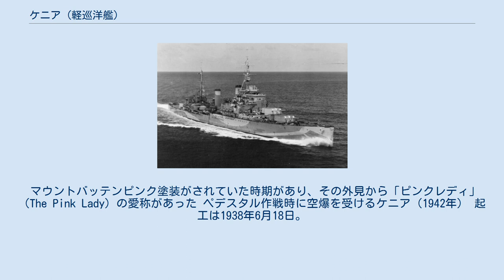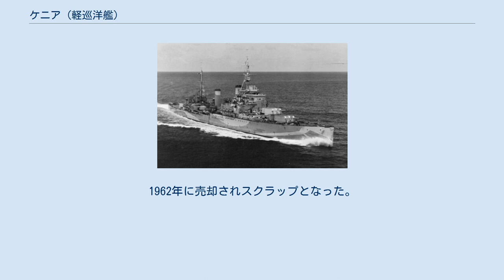ケニア (軽巡洋艦)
クラウン・コロニー級軽巡洋艦
ケニア (HMS Kenya, C14) は、イギリス海軍のフィジー級軽巡洋艦である。
艦名は当時イギリス領であったケニアに由来する。
 マウントバッテンピンク塗装がされていた時期があり、その外見から「ピンクレディ」（The Pink Lady）の愛称があった ペデスタル作戦時に空爆を受けるケニア（1942年） 起工は1938年6月18日。
進水は1939年8月18日で、1940年9月27日に竣工した。
 1941年5月、ドイツ戦艦ビスマルクの追撃戦に参加、それからケニアはアーチェリー作戦、ハルバード作戦、ハープーン作戦、ペデスタル作戦に参加した。
ペデスタル作戦に参加中、1942年7月12日にイタリア潜水艦アラジ(Alagi)に雷撃され損傷した。
1942年12月に戦列に復帰し、1944年に東洋艦隊の第4巡洋艦戦隊に編入されるまで本国艦隊に所属していた。
1945年はアラカン上陸支援などをおこなった。
 第二次世界大戦後は、修理をおこなった後西インド諸島の第8巡洋艦戦隊に編入され1947年まで所属していた。
一旦予備艦となったが朝鮮戦争の勃発で再就役した。
1962年に売却されスクラップとなった。